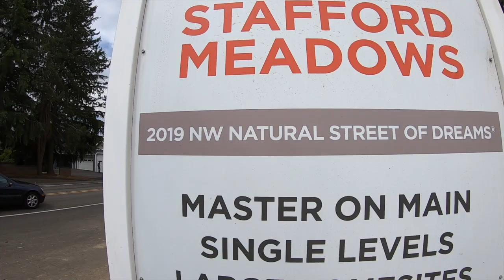TOP 3 Neighborhoods in Wilsonville Oregon [Full Vlog Tour]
Wilsonville Oregon is amazing! This is the BEST video where we tour the TOP 3 Neighborhoods in Wilsonville Oregon and in  South Portland Oregon to live in!

Jackson Wilkey and Jesse Dau

Need somewhere to stay at a discount when you come

✅  We went all in on YouTube with 2-3 videos a week and now we consistently get 2 to 3 and even up to 10 phone calls/emails/texts a day, $millions of dollars of business each month and had to bring on buyers agents to handle all the NEW FREE CLIENTS!

✅  Dominate YouTube TODAY and join our PRO YOUTUBE COURSE or PRO Facebook Group before someone else In your market does! Go to: